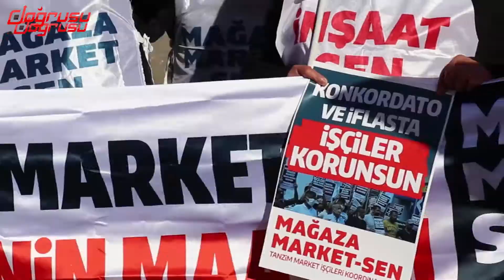Kayı İnşaat işçileri 3 yıldır ödenmeyen maaşlarının peşinde: Adalet istiyoruz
İnşaat Emekçileri Sendikası'na (İnşaat-Sen) bağlı Kayı İnşaat işçileri, 3 yıldır alamadıkları maaşlarının ödenmesi için başlattıkları direnişin 1’inci yılında Ulus Meydanı’nda açıklama yaptı.

İnşaat-Sen Kayı İnşaat İşçileri Koordinasyonu tarafından yapılan eylemde, Mevlüt Özçelik adlı işçi “İşçi çalıştığı zaman ‘Bir lira vereceğim’ dedin, o zaman vermedin. O zaman vermediğin bir lirayı, üç yıl sonra ‘O zamanki bir liradan vereceğim’ diyorsun. O zaman bir simidi bir liraya alıyordun. Şimdi simidi üç liraya alıyorsun. Alabilecek misin simidi bir liraya? Yok” dedi.

Doğrusu Haber, Türkiye'nin nabzını, sokak röportajlarıyla direk halkın görüşlerini yansıtarak tutuyor. Siyasi şahsiyetler ve alanında uzmanlarla yapılan röportajlarla da gündemdeki konulara ışık tutmaya çalışıyor. Ülkemizin, insan hakları ve demokrasi alanında kalkınabilmesi için tüm renkten, partiden, ırktan insanlara mikrofon uzatıyoruz.